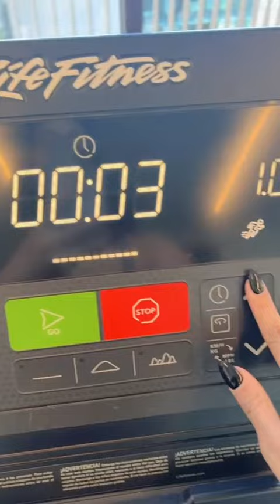Hoy comenze a entrenar de nuevo